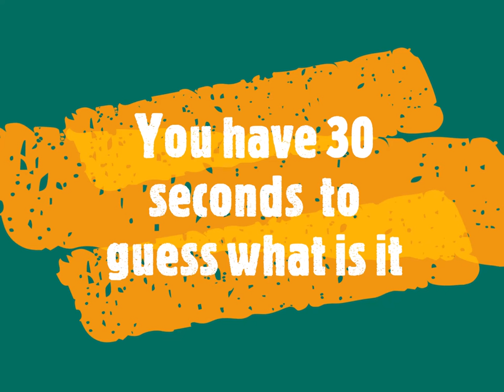GUESS WHAT IT IS ? - N°5